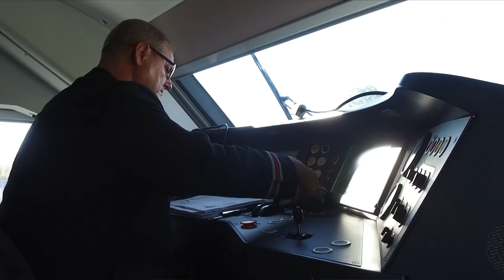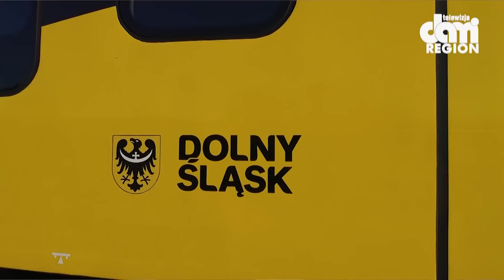Nowe trasy kolejowe już wkrótce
To faktyczny boom inwestycyjny na kolei. W naszym regionie powstanie kilkanaście nowych połączeń kolejowych, niektóre wracają po 40-stu latach od ich unieczynnienia.